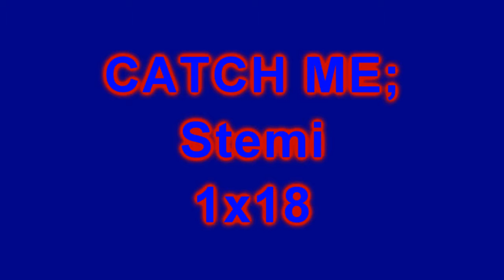Catch Me;;Stemi 1x18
7/10

'I'm unique,' i winked.
'Yea,' she smiled. 'Anyway, this dress...  my mom made it for me. It was a secret thing that i had, to hide in my school bag, coz it was so not what James wanted me wearing. Then i completely personalised it, tightened it, shortened it, and made it something that would get me paid.'
'Well, i love it,' i reply. Zipping it up, then spinning her around and kissing her.
'So now you've seen it. I'm gonna put something more... beachy on,' and she walked back into the bathroom.
'You look amazing.' I told her, getting up and walking over to her. I wrapped my arms around her waist and pulled her closer to me.
'Yea yea, let's go,' she says. She kissed me once quickly before pulling away and taking my hand.
Demi's POV
Hmm, sunny sunny France. I LOVE it. Sterling's gone to get us some ice cream and a drink. I see loads of little kids running around, building sandcastles. Then a guy started walking towards me, it wasn't Sterling coz this guy had brown hair. He looked strangely familiar. I've seen him before.
'Demi?' he asked, i recognized the voice. 'Demi Lovato? It is you isn't it!'
I remember where i knew the voice, last time I'd heard it, it was moaning my name in bed before running away to Paris. 'Hello Joseph.' I replied, coldly.
'How've you been?' he asked me, smiling.
'Fine.'
'You seem annoyed with me...?' he seemed confused.
I stood up, 'Well, let me see. You laid me on a daily basis, then we started dating, you make me choose between my job, which i needed, and you, i see you kissing Selena, then you come back to me, we have sex, then you disappear and i never see you again. No, i wouldn't be annoyed at that would i?' i ended it sarcastically.
'I'm sorry babe. I missed you,' he said, trying to get closer to me.
'Well, i moved on.'
'What do you mean?!' he yelled in a whisper.
'Exactly that. I. Moved. On. I have a new boyfriend, one who knows how to treat a girl, and one who doesn't use me for sex, you may have heard of his dad.'
'Who're you dating?' he asks, violently.
'Sterling. Knight,' i say smugly.
'HIM?!' he yells. 'That spoilt little rich kid. Matt Knights son?!'
 'That's the one. In fact, he's here.'
'Where?'
'Just over there,' i say, pointing to Sterling who is now walking towards me and Joe, looking confused. I run over to him and kiss his lips, turning around and smiling at Joe.
When we get back to him, he looks extremely annoyed. 'What are you doing with MY girl?!' Joe yells at Sterling.
'Uh, Joe. News flash, you left me! I am NOT your girl; i haven't been for about, 3 years.'
'Not now babe, I'm busy.' Joe says, waving me off.
'Who's he?' Sterling asks me.
'Uh, she just said who i am. I'm Joe. So as well as a spoilt twat, you're thick.'
'Who the hell do you think you are?!' Sterling yells at him.
'Sterling,' i say to him. 'That's Joe Jonas. Biggest prick head I've ever had the...displeasure of sleeping with. I Uhm... i dated him, for a bit. Met him because of... James. I haven't seen him for 3 years.  Yet he still seems to think that i belong to him.'
'Well, Joe. She doesn't belong to anyone. Demi is her own person!' Sterling says, he's so thoughtful.